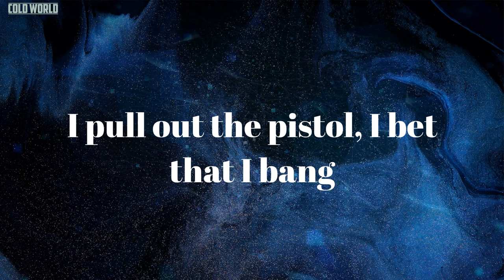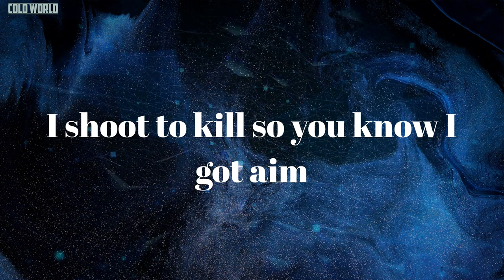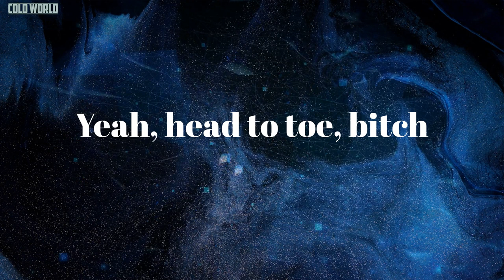Gang Shit No Lame Shit (Lyrics) - Key Glock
Lyrics Gang Shit No Lame Shit:
Yeah, yeah, yeah, yeah, yeah, yeah
(RamyOnTheBeat)
Soon as I walk through the door, uh (walk through the door)
Designer, it's head to toe, yeah
Young nigga all 'bout his dough, uh (yeah, yeah)
My nigga, come get your ho, yeah (bitch)
Paid cash, I don't have a note, uh (I don't have a note)
Hell yeah, I want me a Rolls Wraith
Spent twenty racks on my rose chain
These niggas hatin' is so lame
I'm ballin', need Rogaine
Hop out the drop, smokin' propane (yeah)
I do my damn thing
Boy, you ain't nothin' but a damn shame
Smashin' your bitch, yeah, your main thing
Come get your ho off my ding-a-ling
Poof on the bitch just like David Blane
Bullets hit runners, no shoe strings
I drip so much sauce, I done left a stain
You get the picture without the frame
I pull out the pistol, I bet that I bang
Play hot potato with his motherfuckin' brain
I shoot to kill so you know I got aim
You just a Shitzu and I'm a Great Dane
You know I get to the cream with my gang
We Paper Route, it is not Wu-Tang
Soon as I walk through the door, uh (bitch)
My nigga, come get your ho, yeah (come get your bitch)
Spent twenty racks on my rose chain (rose gold)
I hop in the foreign to change lanes (hop in the)
Young nigga fly as a damn plane (fly as a)
Walk in, the hoes go insane (yeah)
Ice on my Patek, my wrist sprained (ice)
I'm rich, bitch, Glock Rick James (I'm rich)
Cuttin' these checks like sensei (cut)
And that shit like every day (yeah)
If I ain't gettin' paid then I'm gettin' laid (yeah)
Yeah, head to toe, bitch